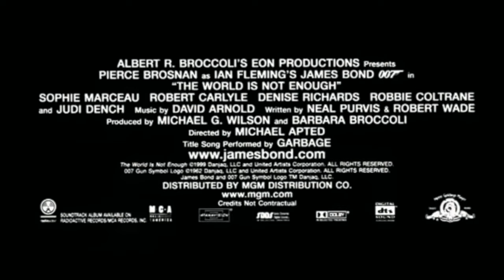The World Is Not Enough (1999) Official Trailer - Pierce Brosnan James Bond Movie [4k AI Upscale]